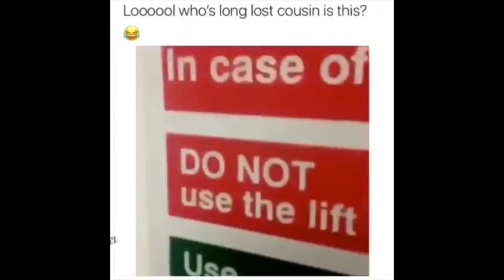It's No Smoking Its Against The Law Song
It's No Smoking Indian Man Singing